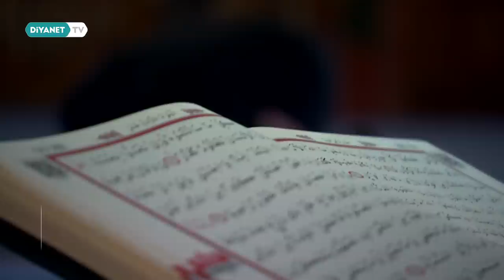Miraç Kandilimiz Mübarek Olsun - Diyanet TV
Miraç ruhumuzu yanlızlıktan sıyırıp günde beş kere Allah'ın (c.c) davetine taşıdığımız vakitlerimiz...

Miraç Kandilimiz Mübarek Olsun...